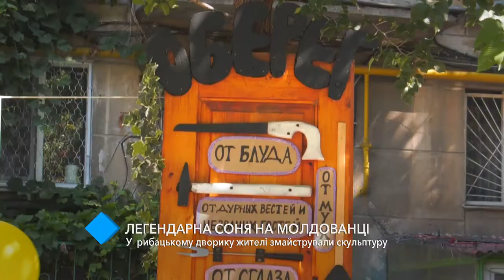Легендарная соня на Молдаванке: в рыбацком дворике жители смастерили скульптуру